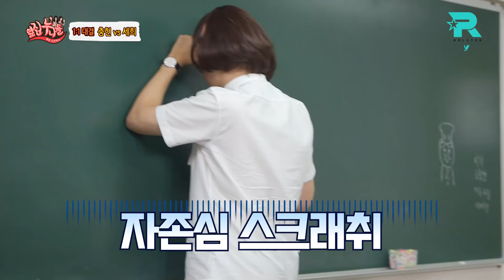(ENG SUB) [옆집누나들]제 4강 와맆 1:1 대결, 사관학교 최강자는 누구? (Wild Rift Variety Show)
본격적인 와일드 리프트 플레이!!
지난 주에 배웠던 내용을 복습하면서 누나들의 자존심을 건 1:1 승부!!

KT Rolster Official YouTube channel.

[ kt 롤스터 영상 안내 ]

kt 롤스터 공식 계정에 업로드되는 영상과 사진의 편집을 금하고 있습니다.